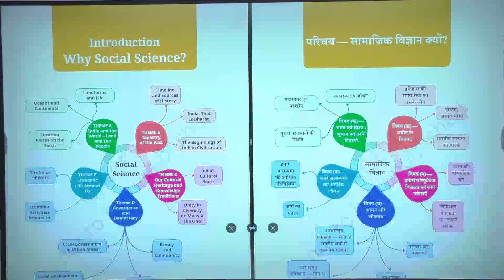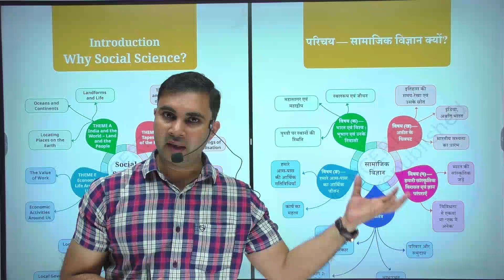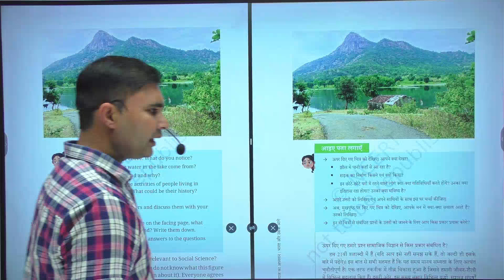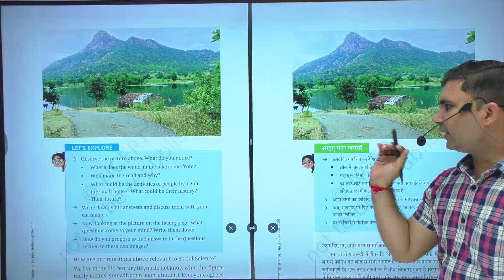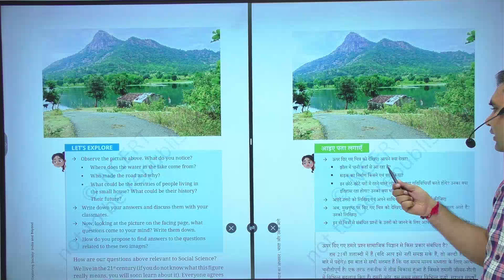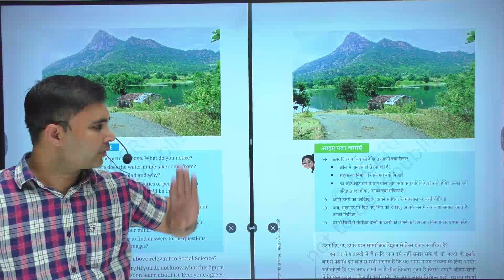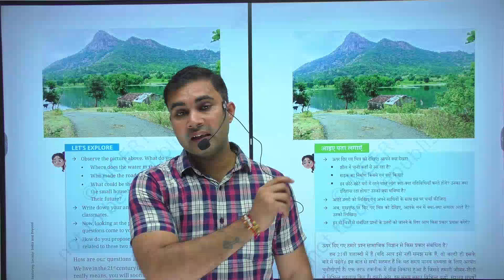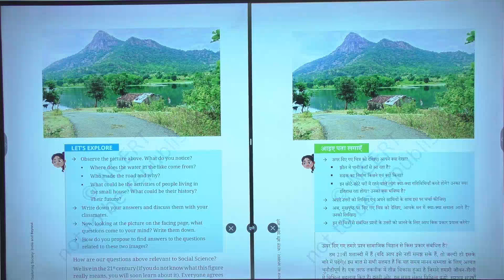How to Read NCERT For Uttarakhand UPPER /LOWER PCS Exam | By Kapil Sir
How to Read NCERT For Uttarakhand UPPER /LOWER PCS Exam | By Kapil Sir | Savik Academy
Cracking the Uttarakhand PCS Exam requires a deep understanding of NCERT textbooks. In this comprehensive video, Kapil Sir from Savik Academy shares invaluable tips and strategies on how to effectively read NCERT books for both UPPER and LOWER PCS exams.

Key Highlights:

Importance of NCERTs: Understand why NCERT textbooks are considered the foundation for UPSC and state-level exams like Uttarakhand PCS.
Effective Reading Techniques: Learn proven techniques to extract maximum information from NCERT books efficiently.
Note-Taking Strategies: Discover effective note-taking methods to organize and retain key concepts.
Mind Mapping: Explore how mind mapping can help you visualize and connect different topics.
Answer Writing Practice: Practice answering questions based on NCERT content to improve your exam performance.
Why are NCERTs essential for Uttarakhand PCS preparation?

Syllabus Coverage: NCERT books cover a significant portion of the Uttarakhand PCS syllabus.
Clarity and Conciseness: NCERTs are known for their clear and concise explanations.
Foundation for Higher-Level Understanding: A strong foundation in NCERTs is crucial for tackling more advanced topics.
Join Kapil Sir as he guides you through the most effective ways to read NCERT books for the Uttarakhand PCS exam. This video is a must-watch for anyone aspiring to crack this prestigious exam.

Uttarakhand PCS 2024 | Uttarakhand PCS Ki Taiyari Kaise Kare | Full Details | Uttarakhand PCS Syllabus | Uttarakhand PCS 2024 Notification | Uttarakhand PCS 2024 Notification

uttarakhand pcs syllabus
uttarakhand pcs 2024 notification
uttarakhand pcs ki taiyari kaise kare
uttarakhand pcs mains preparation
uttarakhand pcs topper interview
uttarakhand pcs mains syllabus
uttarakhand pcs mains exam date
uttarakhand pcs cut off
uttarakhand pcs 2024 exam date
uttarakhand pcs 2024 syllabus
uttarakhand pcs 2024 preparation
uk pcs